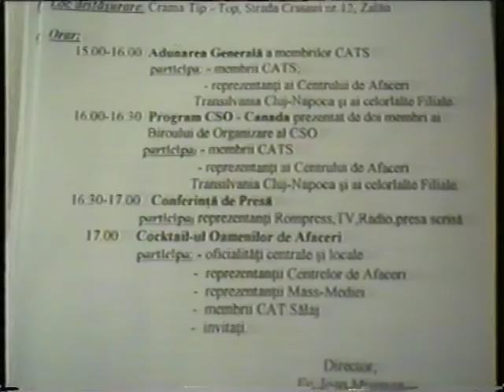Mlesnita Adunare Generala CAT Salaj 22 01 97